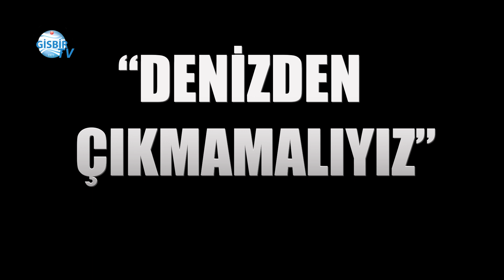Sebahattin Çakıroğlu: Trabzonspor'u deniz ile tanıştıracağım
Trabzonspor eski 2. Başkanı ve Trabzonspor Başkan adayı Sebahattin Çakıroğlu Marmaris'teki Marinasını, denizlerle olan ilişkisini ve Trabzonspor için gerçekleştirmeyi planladığı vaatlerini anlattı.